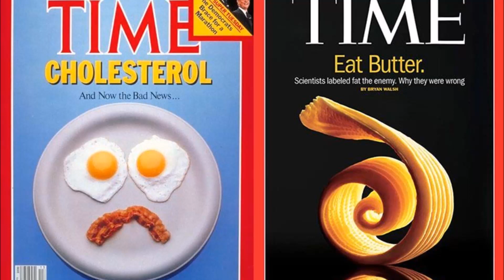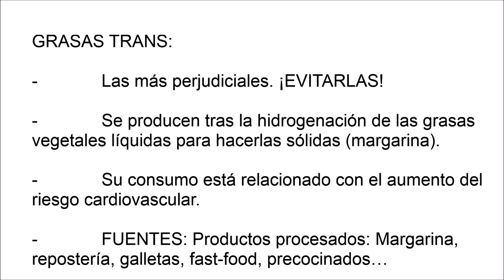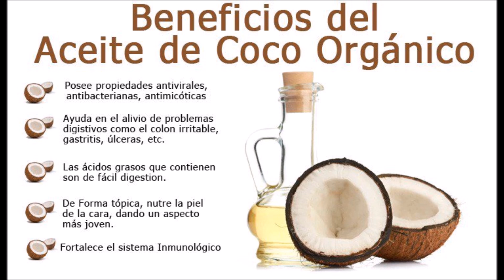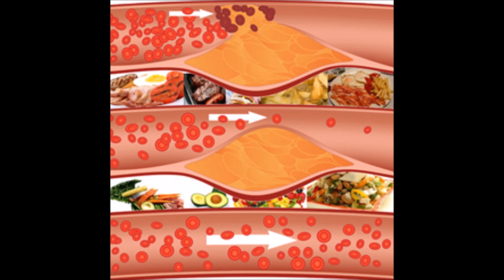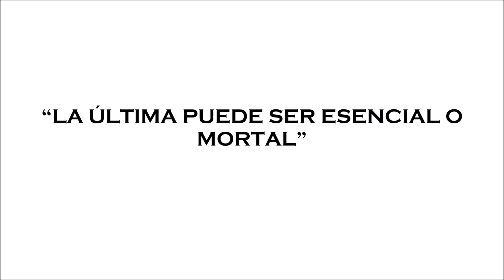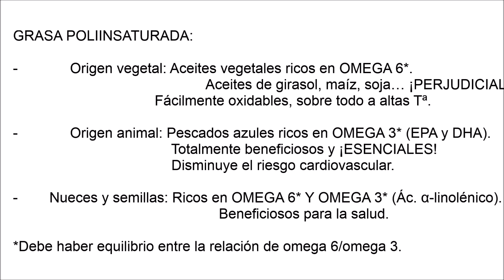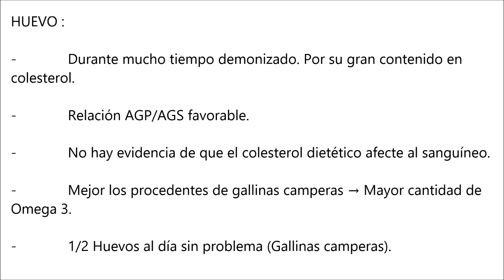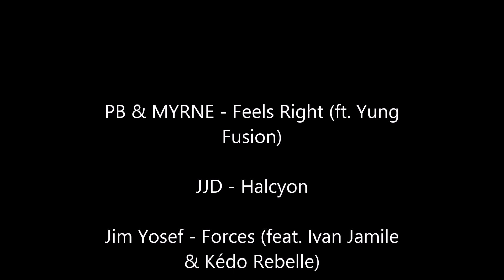GRASAS SALUDABLES Y PERJUDICIALES. Educación Alimentaria.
Plataforma dedicada al entrenamiento con peso corporal y estilo de vida saludable. Aprende y entrena con nosotros. ¡Únete ya!

¡Encuentra más vídeos de tu interés!